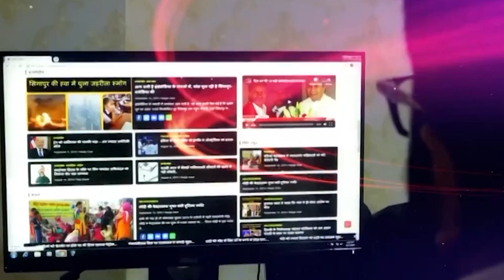मायावती की पहली रैली से यूपी चुनाव में बड़े उलटफेर , मतदाताओं से की बड़ी अपील